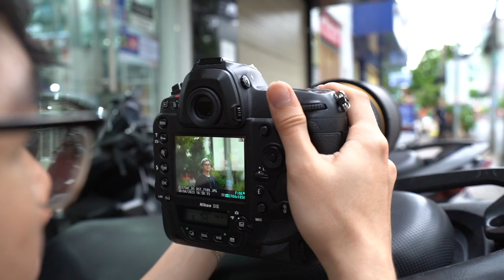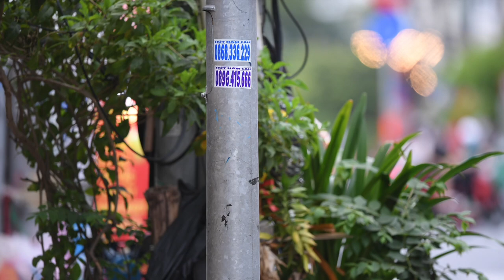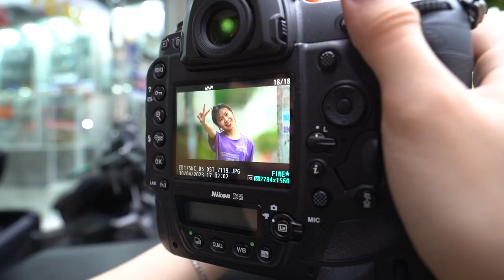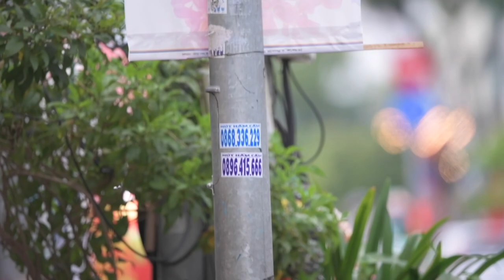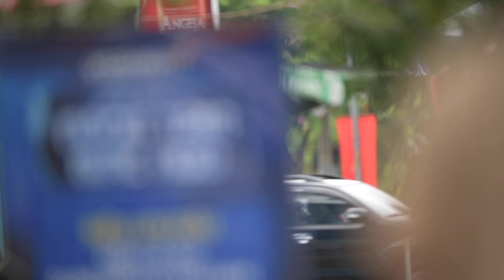Nikon AF-S NIKKOR 400mm f/2.8E FL ED VR